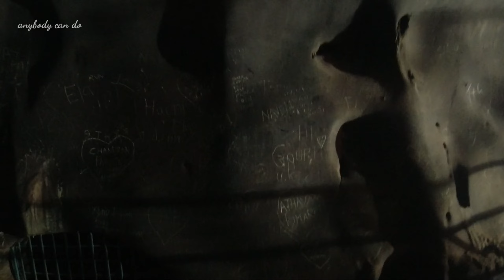Batu caves.limestone caves മലേഷ്യയിലെ കുട്ടി തമിഴ് നാട് anybody can do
Batu caves limestone caves Malaysia. മലേഷ്യയിലെ മിനി തമിഴ് നാട്. anybody can do

Batu Caves  is a limestone hill that has a series of caves and cave temples in Gombak, Selangor, Malaysia. It takes its name from the Malay word batu, meaning 'rock'.

The cave is one of the most popular Hindu shrines outside India, and is dedicated to Lord Murugan.Its main attraction is the large statue of the Hindu God at the entrance, besides a steep 272 climb up its steps to finally view the stunning …Both a natural and man-made wonder, this holy monument incorporates both the stunning features of Malaysia's limestone mountains and religious …

Every year during the Hindu festival of Thaipusam, the Batu Caves attract more than a million devotees and spectators. The eight-hour procession of music and ceremony leaves offerings before a giant statue of Lord Murugan, the Hindu God of War

A visit during early mornings before 10 am and late afternoons after 4 pm just before sunset, has the added advantage of exploring the site with …